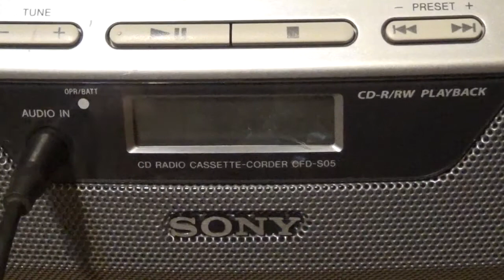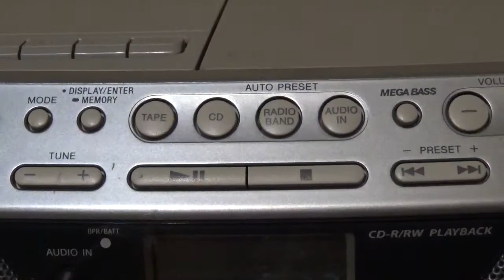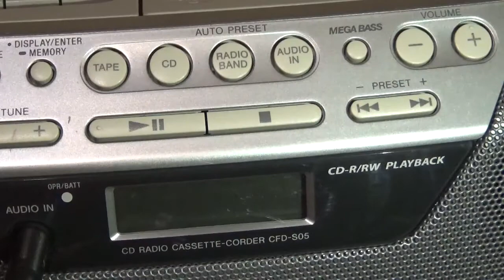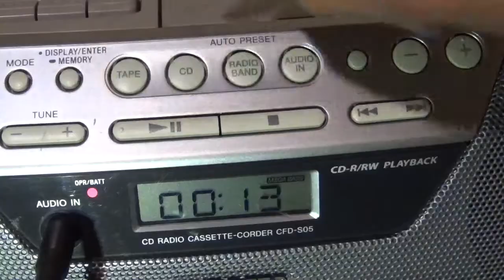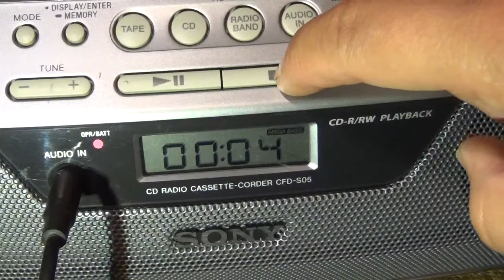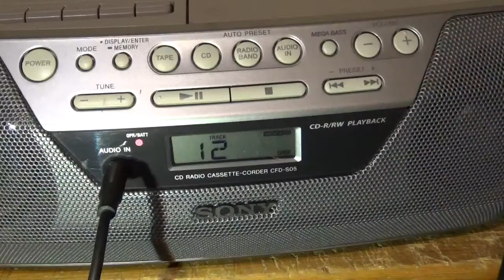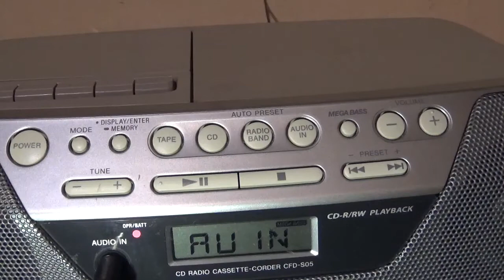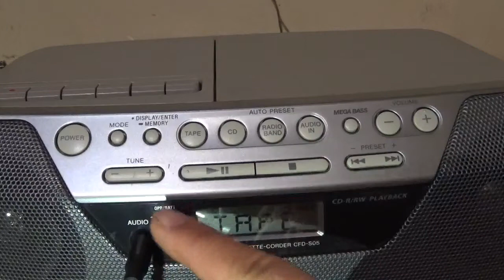Radiograbadora Sony Cassette/CD/AM-FM/Audio-In CFD-S05 (01) *Falta Antena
sony boombox cassette cds cd Necesitas dinero? Un crédito rápido y seguro?? Visita YA éstas Apps que son muy recomendables 😉👍🏻

Plata Card:
platacard.mx/amigos/gustavo0avn

Plata Card:
platacard.mx/amigos/gustavo0avn